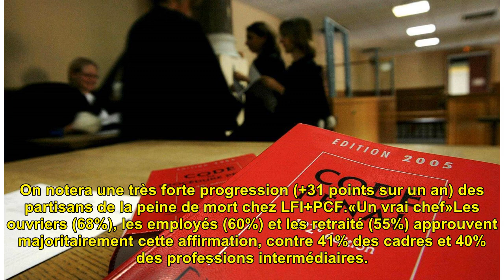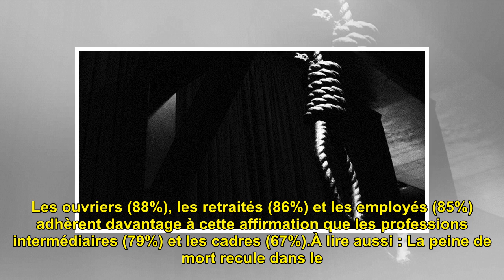Les Français majoritairement favorables au rétablissement de la peine de mort, selon une étude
Les Français sont majoritairem...